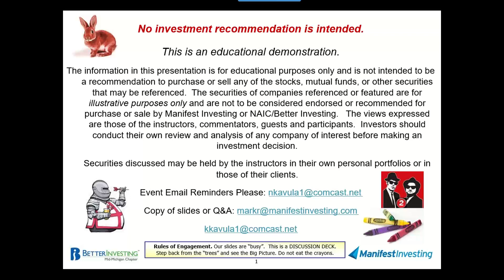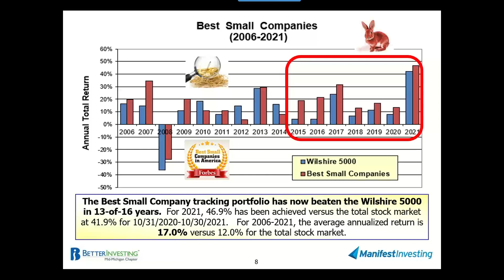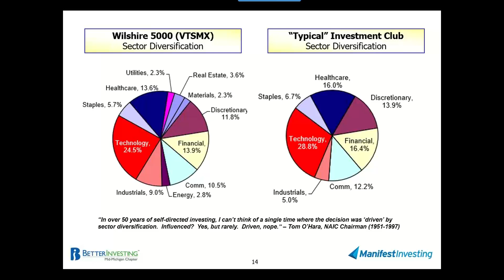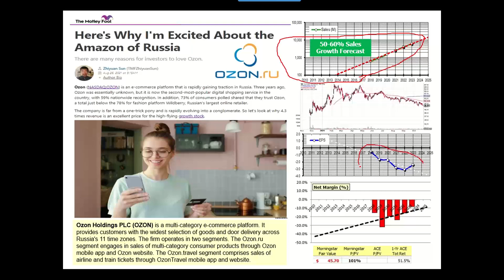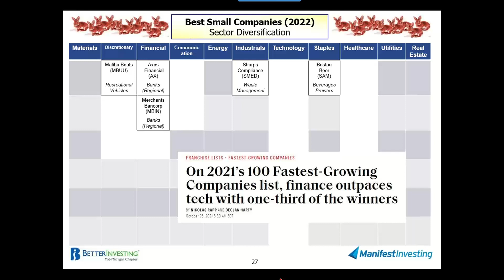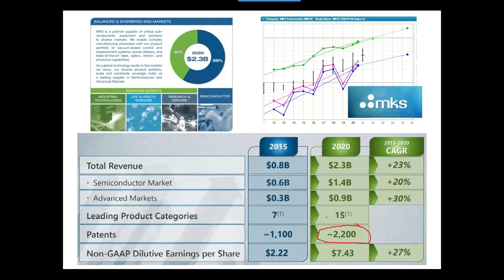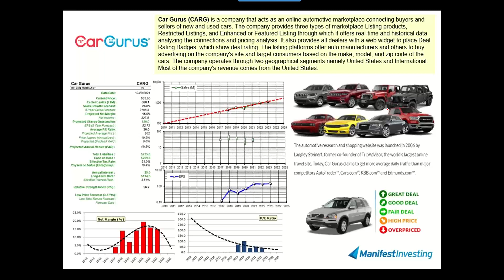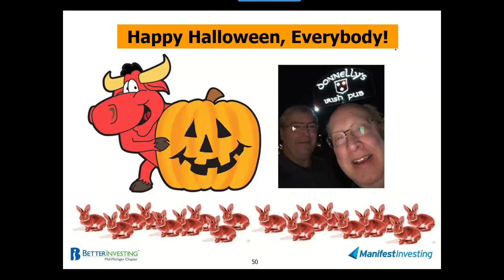Best Small Companies (2022): THE SELECTION SHOW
Ken Kavula and Mark Robertson celebrate our SEVENTH CONSECUTIVE YEAR of beating the market with high-quality, evolving, early-stage, promising, faster-growing (smaller) companies.  Our 7-year rate of return (annualized) is 23.2% versus 14.3% for the Wilshire 5000.

With the fervor of a fantasy football draft, armed with yellow cards, red cards and peremptory challenges … Ken and Mark review the 2021 performance results and select our Best Small Companies for 2022.

Tickers: $AX $SAM $CARG $EHTH $ENSG $ESNT $FLGT $THRM $GRBK $GHG $IRBT $MBUU $MED $MBIN $MKSI $MYRG $SMED $SIMO $SMBC $SGC

NEW This Year: INVEST WITH FRIENDS using M1 Financial.  Create an account at M1 Financial _(You will receive up to $150 as a new account incentive)_

We seek BETTER faster-growing companies with BETTER return forecasts.
What we do is different.

The modern investment club movement was a big tent … and a considerable bandwagon. Unfortunately, people’s capitalism and the stewardship of common stock OWNERSHIP has hit a bit of a speed bump, or worse. It’s pretty clear that some WD-40 is needed. The results achieved by the persistent are compelling. But too quiet.

What we do is different. We have no problem with things like discounted cash flow analysis — we believe that we’re chasing fewer variables and that SIMPLER is usually better when it comes to the realm of investing.

“Mathematics is ordinarily considered as producing precise and dependable results; but in the stock market the more elaborate and abstruse the mathematics the more uncertain and speculative are the conclusions we draw therefrom. In forty-four years of Wall Street experience and study I have never seen dependable calculations made about common-stock values, or related investment policies, that went beyond simple arithmetic or the most elementary algebra. Whenever calculus is brought in, or higher algebra, you could take it as a warning signal that the operator was trying to substitute theory for experience, and usually also to give to speculation the deceptive guise of investment.” — Benjamin Graham, The Intelligent Investor

Amidst the chaos, turbulence and avalanche of information, we find it rewarding and seemingly more reliable to focus on growth, profitability and valuation in a different kind of model. This effort serves to remind about the value of being simple … and different.